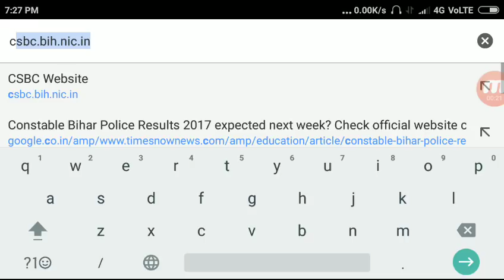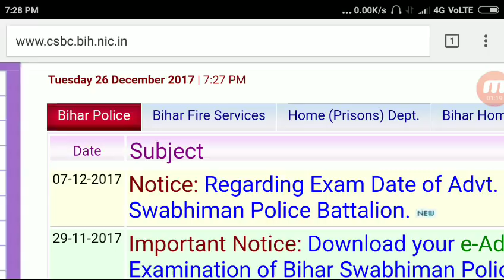Bihar police result 2017 in hindi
Bihar police result will come